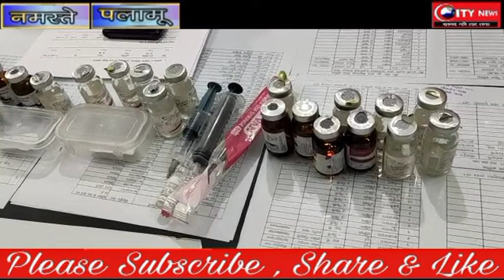कोरिया ----ब्राऊन शुगर व् नशे का कारोबारी चढ़ा पुलिस के हत्थे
राजू खान की रिपोर्ट